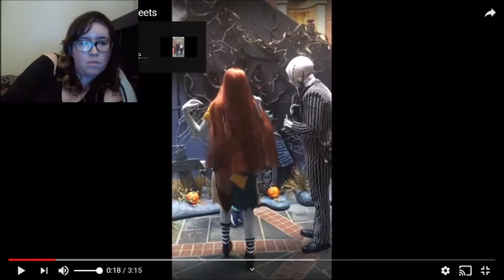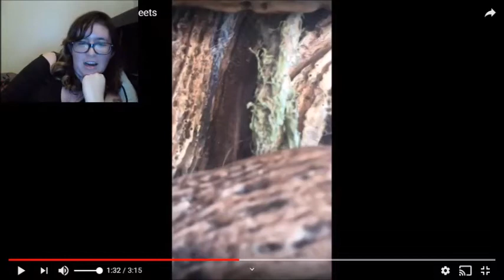Reacting to... "Disney Character Meet and Greets"